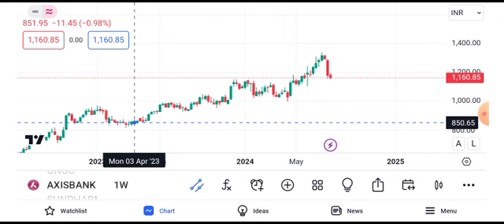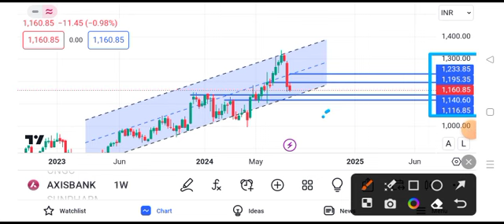axis bank share target tomorrow || axis bank share news || axis bank share news today